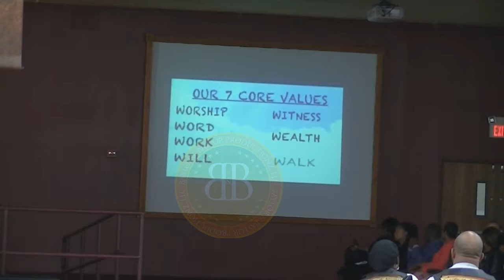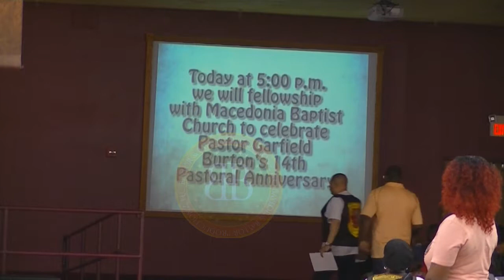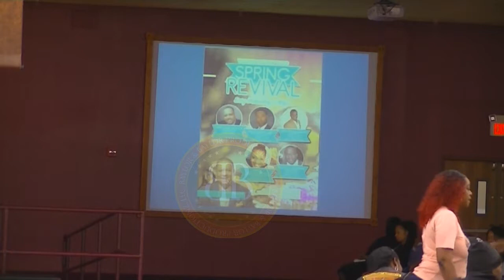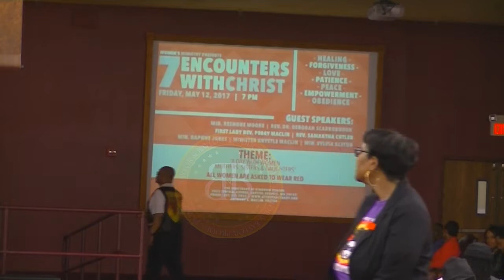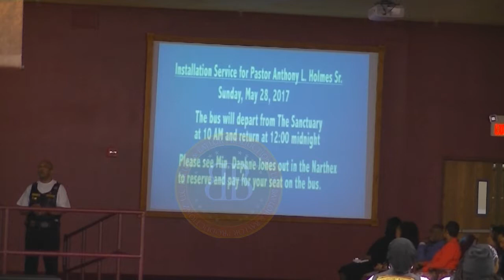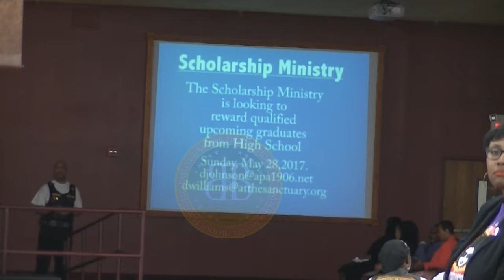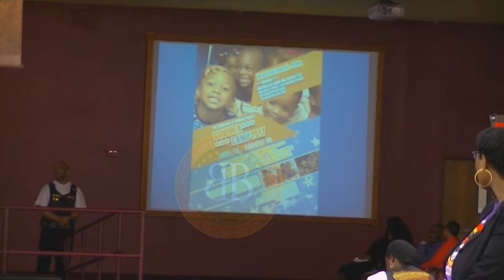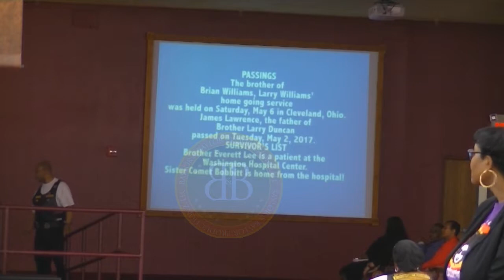Bike Blessing The Sanctuary at Kingdom Square 2017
Bike Blessing The Sanctuary at Kingdom Square